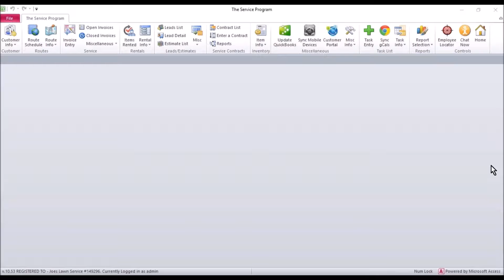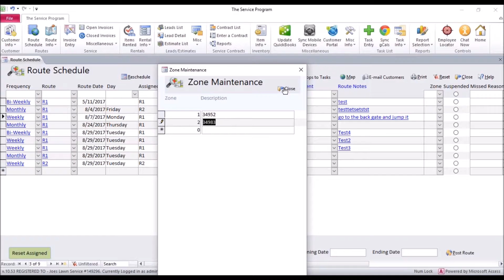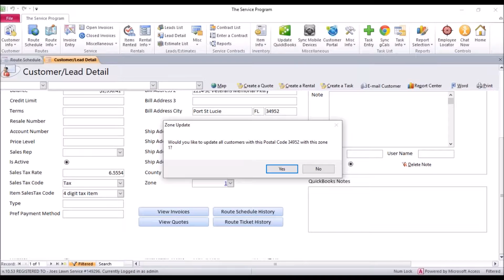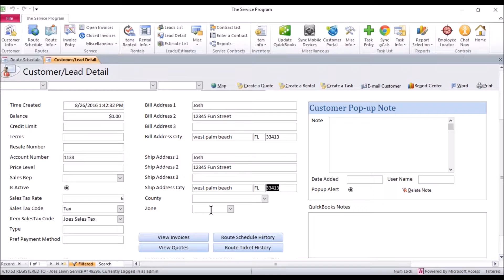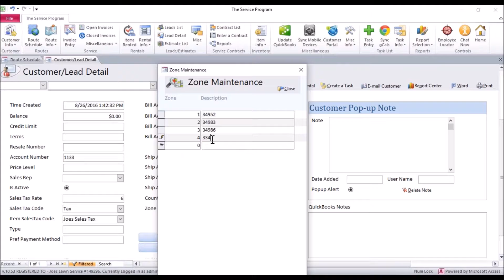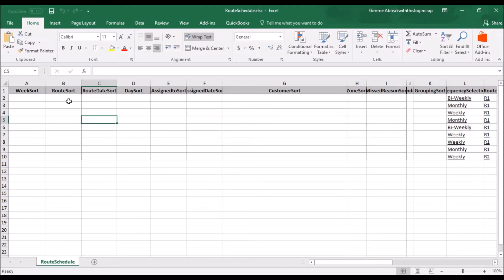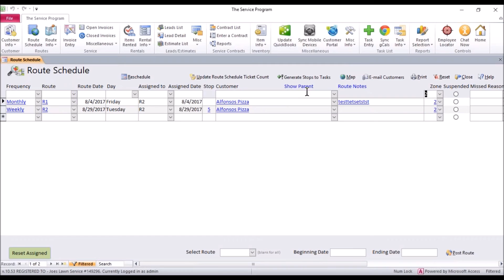How to set Zones for help in organizing the Route Schedule customers by location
How to set zones for your customers based upon zip codes and then use those zones to help get your route schedule straightened out in the service program desktop.